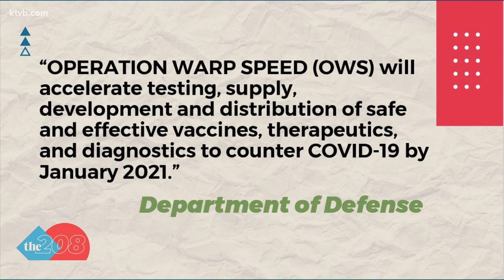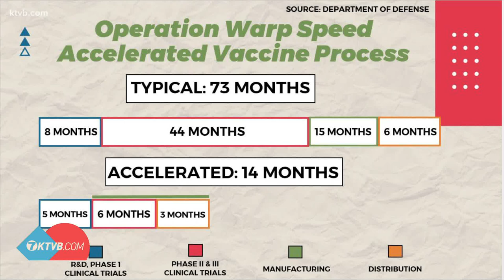What's the difference between experimental and emergency use authorization in COVID-19 vaccines?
The COVID-19 vaccine is not experimental and here's why. They have all been put through the standard safety testing before they were made public.